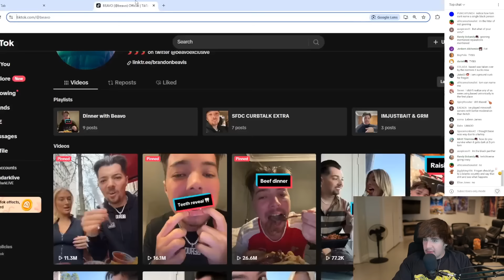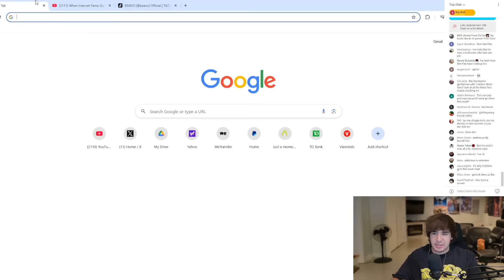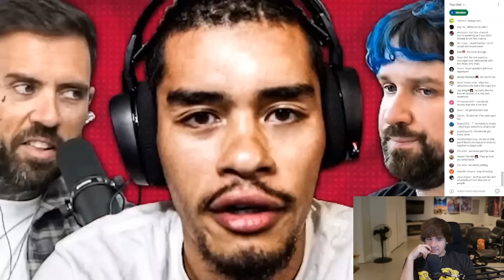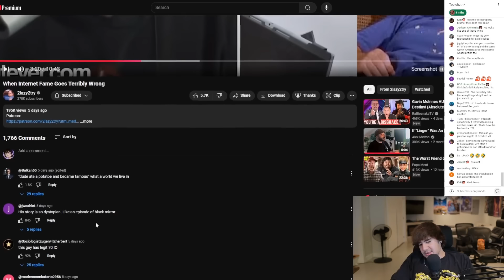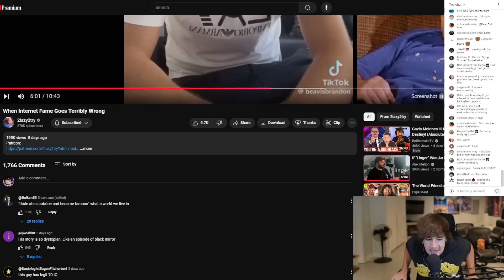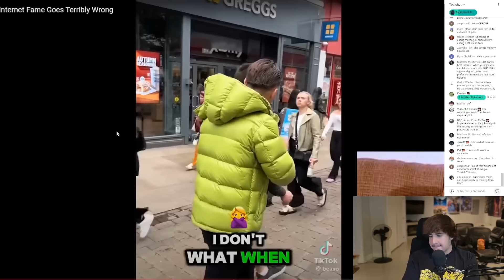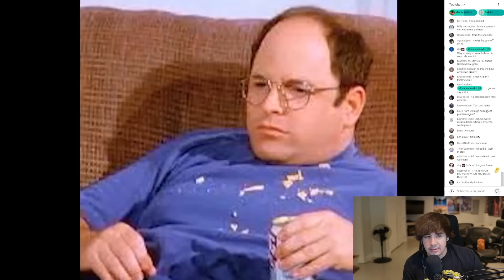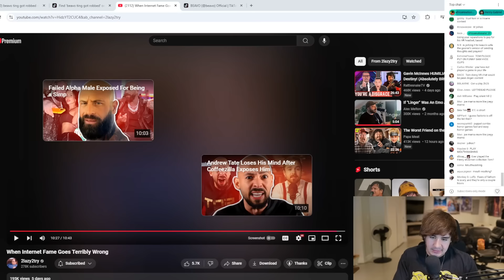When TikTok Fame goes HORRIBLY Wrong